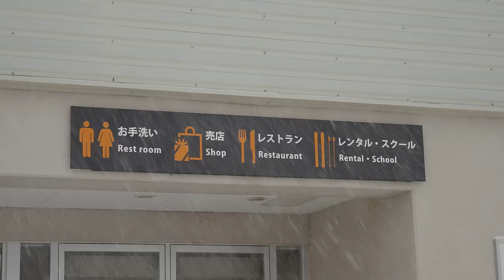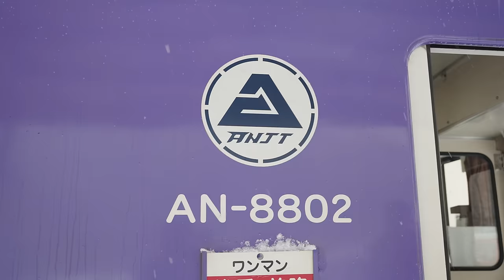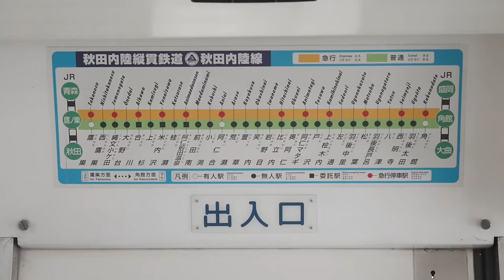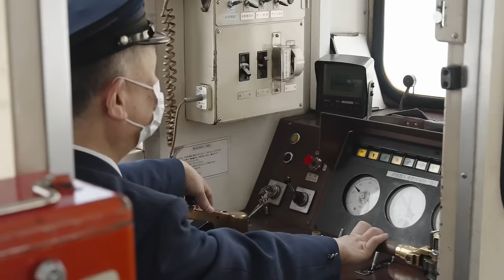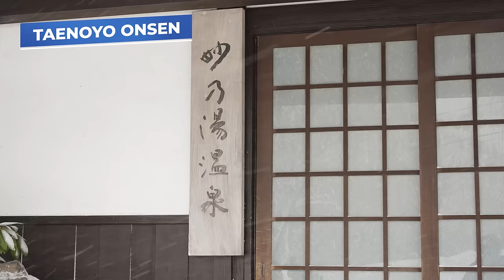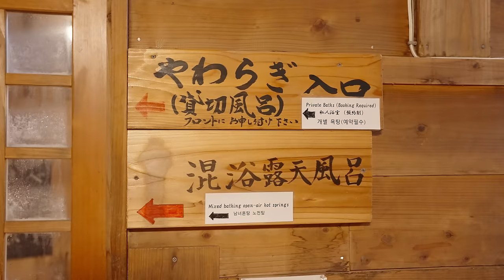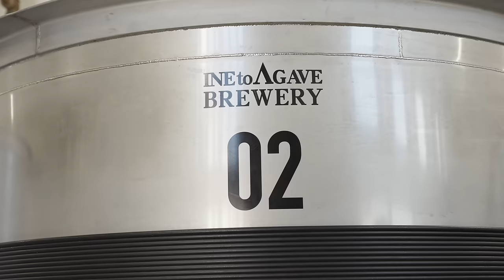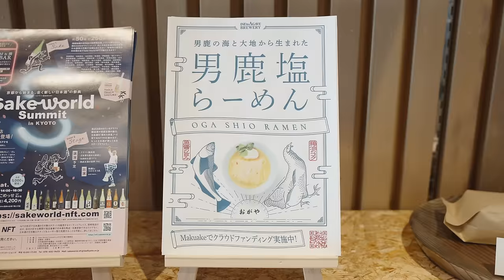Northern Japan's HIDDEN GEMS - Akita Prefecture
Some of Japan's best hidden winter spots are in Akita Prefecture, located in Northern Japan! We'll explore a stunning snowy shrine, magical outdoor hot springs, local food & traditional performances during our trip!!

LINKS:
Gozanoishi Shrine

Sarah: @seerasan
Kai: @Kojimochi

Video edited by Julian